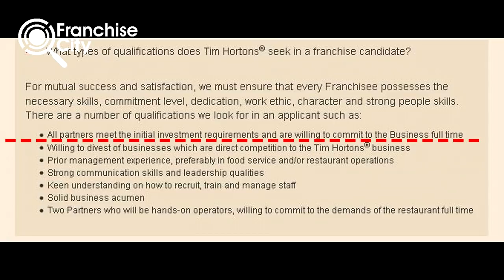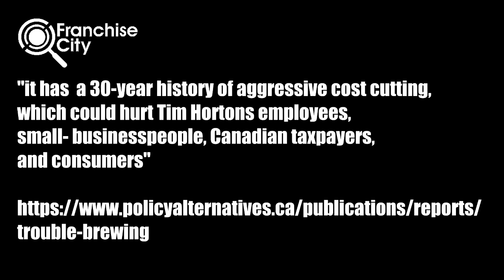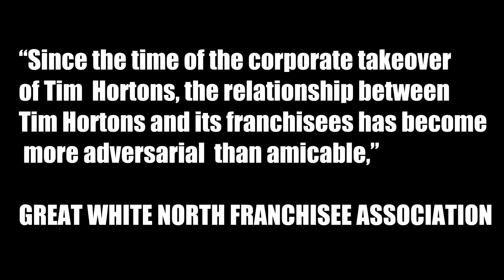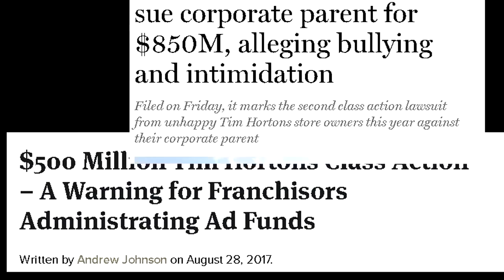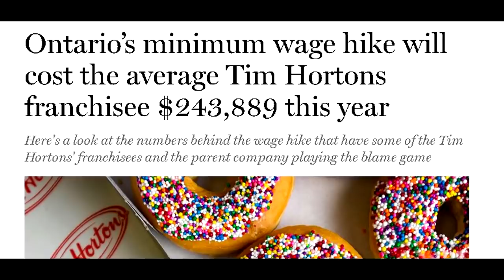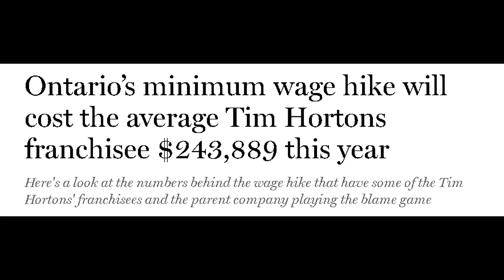Tim Hortons Franchise Cost, Earnings, Review.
Tom Hortons Restaurants- it doesnt get more Canadian than that, although Tim Hortons is now also available in the USA. If a Canadian client calls us - Tim Hortons is usually the franchise they think they want to buy. When I ask people why Tim Hortons, I have yet to hear a good reason other than "Theres always a line up"  Well guess what , you don't get paid for line ups. Today why Tim Hortons may not be as great of a franchise as many people think.

Taken from the Tim Hortons 2017 US FDD it will cost you $680,900 to $1,822,400 for a Standard Shop. Most shops cost around 1 million.  Royalty 4.5% if you lease the building from Tim Hortons and 6% if not. Advertising fee will be 4%. Taken from their website you will need a minimum 1 million dollars net worth and $300,000 cash to be considered by the group.

We get a lot of investor groups and business people who have several other businesses calling and asking about Tim Hortons. The first thing I ask is do you intend on working your other businesses full time? If yes, you can't buy a Tom Hortons because they will only accept owners who who are willing to commit to them full time.  They also look for prior management experience, solid business acumen and you will need a partner. I was once told a joke that is because Tim Hortons will run a single human being into the ground.

Tom Hortons was founded in 1964 by Canadian hockey player Tim Horton and partner and for many years Tim Hortons expanded to become one of the most Iconic Canadian brands. But as we always try and illustrate to people, every brand has a lifecycle, and unfortunately by the time these brands expand so big everyone wants one, the party is generally over.

Bet you didn't know that Burger King purchased Tim Hortons for $11.4 billion dollars in 2014 and they became a subsidiary of the Oakville based Restaurant Brands International. RBI is majority owned by a company from Brazil called 3G capital.

Now right when RBI took over many analysts, including us, knew this would not be pretty. Soon thereafter there was a Canadian Policy Alternatives study that suggested this company takeover is "likely to have overwhelmingly negative consequences for Canadians." The study analysed 3G Capital's past history of takeovers of Burger King, Heinz, and Anheuser-Busch and stated "it has a 30-year history of aggressive cost cutting, which could hurt Tim Hortons employees, small-businesspeople, Canadian taxpayers, and consumers.  And we'll cover that in a minute but before we do let's back up a little.

Back about 10-15 years ago Tim Hortons switched from baking fresh in store, to having their goods parbaked, which is partly cooked, frozen then delivered. But Tim Hortons very slogan was "always fresh" and this is where many Die hards thought Timmies had turned to the dark side. IN 2008 there was a class action lawsuit over this switch to parbaking for  "breach of contract, breach of duty of fair dealing, negligent misrepresentation, and unjust enrichment"  and the lawsuit cited that franchisee's costs to produce a doughnut literally tripled from 6 cents to 18 cents per donut, required new equipment and other expensive investments. That case was eventually dismissed however needless to say franchisees were not happy now making 3 times less on donuts than they had prior to parbaking and having to buy the goods from corporate.  Remember you can't step in the same river twice? That river of three times profit passed over a decade ago.

Since that time Tim Hortons and their franchisees have had a turbulent relationship. There is the 850 million dollar class action lawsuit where franchisees sued Tim Hortons for bullying and intimidation. The statement of claim read “Since the time of the corporate takeover of Tim Hortons, the relationship between Tim Hortons and its franchisees has become more adversarial than amicable,” on behalf of a franchisee group called the Great White North Franchisee association. Tim Hortons claims this organization is only a few negative owners, and has warned franchisees about spreading "misinformation" to analysts. The president of the GWNFA however suggests that over half of all Tim Hortons franchisees have joined the battle against corporate.